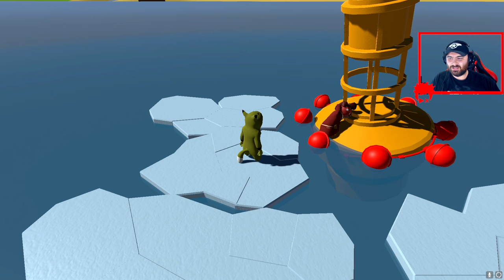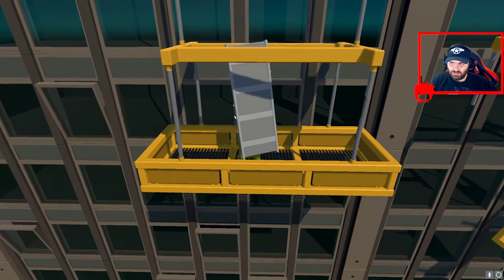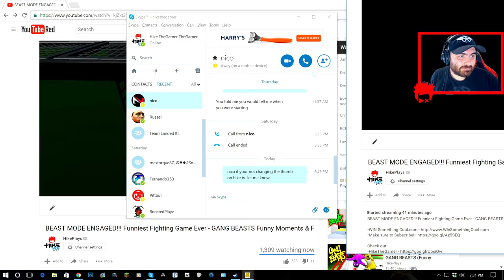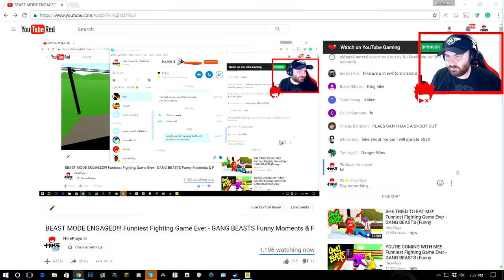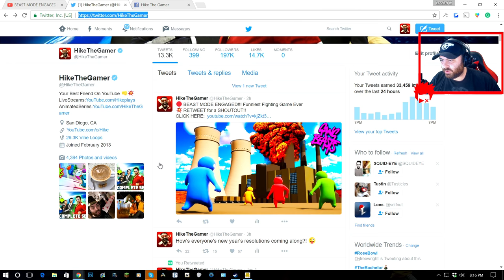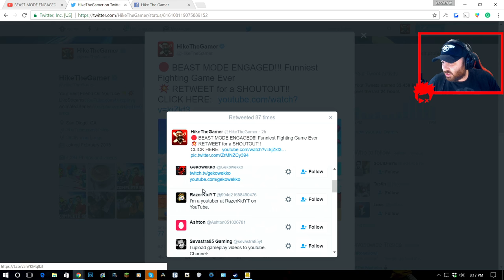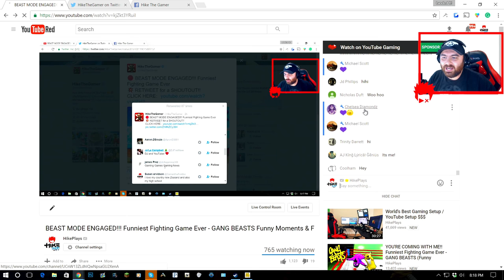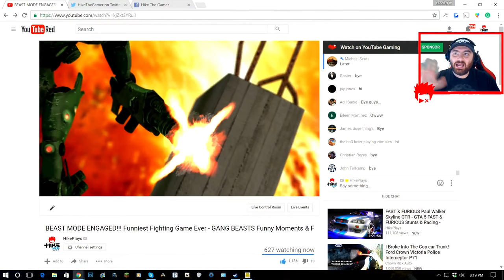BEAST MODE ENGAGED!!! Funniest Fighting Game Ever - GANG BEASTS Funny Moments & Fails